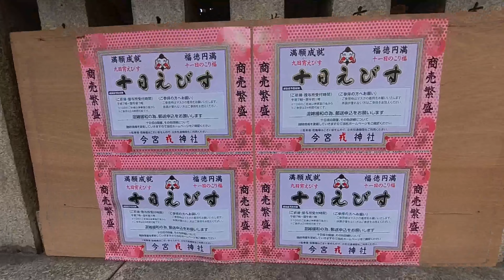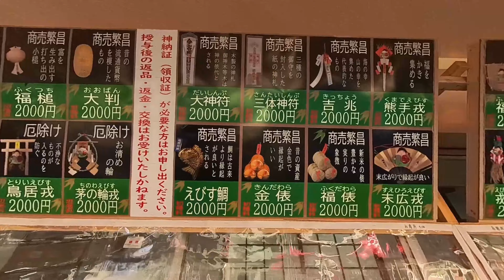【4K OSAKA WALK】 New year festival "Imamiya Ebisu Shrine" 新春の大阪･今宮戎 本日1月9日が宵宮！十日戎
Welcome to VirtualOsaka

What is the Osaka movie you want to see?

Insta360 X3 night movie.

見たい大阪の映像があれば、コメント欄へお願いします！

📸Camera Gear🎥
Main camera
Main lens
Secondary lens
Secondary camera
360 camera
Main gimbal
Secondary gimbal
action cam